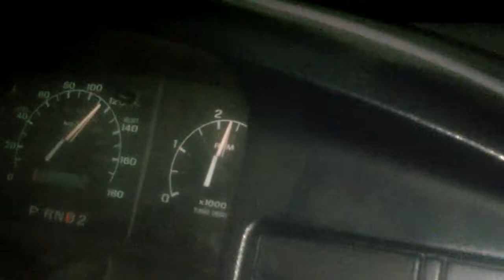Stock 7.3 Powerstroke Dually Launch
96 f350 dually